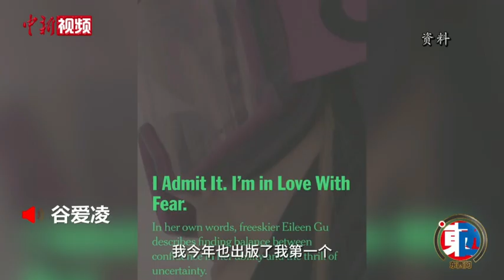【东西问】谷爱凌：大学里最想学国际关系、物理、写作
2022北京冬奥会，18岁的谷爱凌获得2金1银，成为历史上最年轻的自由式滑雪奥运金牌得主。
        近日，中国女子自由式滑雪运动员谷爱凌在接受中新社“东西问”专访时表示，面对即将到来的大学时光，她有些期待，也有些紧张。她还说，最想学的就是国际关系、物理和写作。